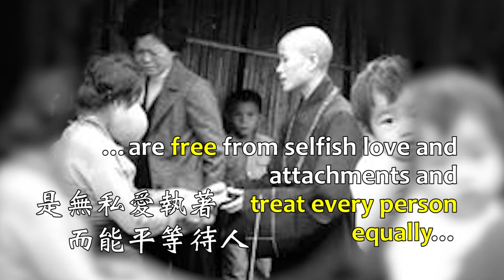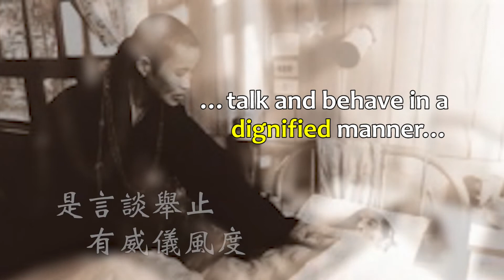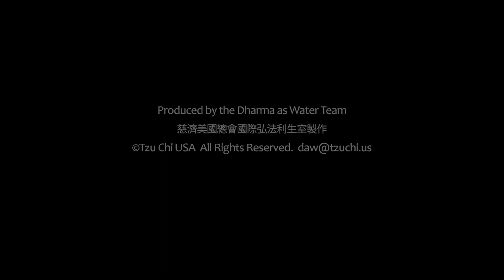Master Cheng Yen's Ideal Leader 證嚴法師的理想人才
English Translation and Video Production by the Dharma as Water Team, Tzu Chi USA

上人心中理想的人才
For Master Cheng Yen, ideal leaders are those who…

是謙虛自抑，而非不可一世。
… are humble and self-disciplined rather than arrogant and self-important.

是潔身自愛，以涵養德香。
… with pure actions and self-respect, develop and manifest virtue and integrity.

是無私愛執著，而能平等待人
… are free from selfish love and attachments and treat every person equally.

是心量開闊，且能克制脾氣。
… have big, open hearts and control over their temper.

是做事認真，但與人無爭。
… are attentive to their work, but not competitive with others.

是言談舉止有威儀風度。
… talk and behave in a dignified manner.

是有學有德，又有清淨心。
… are knowledgeable and virtuous, and have pure intentions.

是把握大原則，而小事不計較
… grasp the big issues and are not bothered by trivial matters.

若有此人才，慈濟宗門方謂後繼有人，
With such leaders, the Tzu Chi School of Buddhism will continue on for generations.

上人才能真正安心。
Only then can Master Cheng Yen truly be at ease.